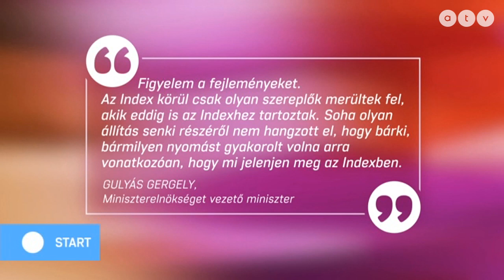Mégsem lesz állami beruházás a Hajógyári-szigeten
Az ATV Start vendégei Szanyi Tibor alapító, ISZOMM és Kocsis-Cake Olivio országgyűlési képviselő, Párbeszéd.